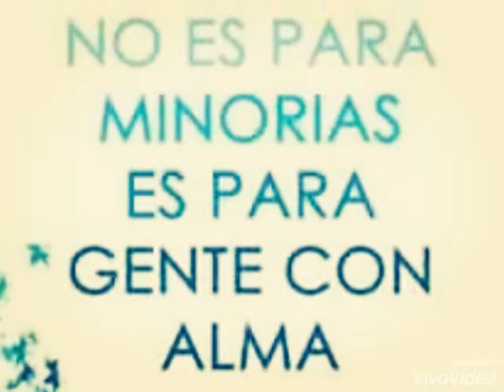Belén Santiago. FELIZ CUMPLEAÑOS.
Felicitación feliz cumpleaños.